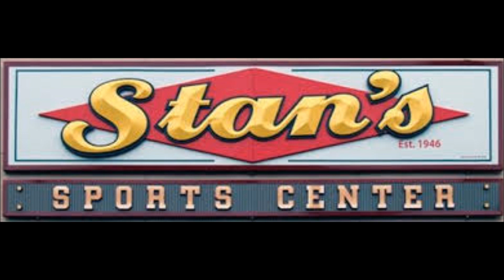Podcast with former St. Peter's Prep baseball/football star Mike Brown, who played FB at UVa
Mike Brown, who had a great athletic career at St. Peter's Prep and went to the University of Virginia, openly talks about his trials and tribulations